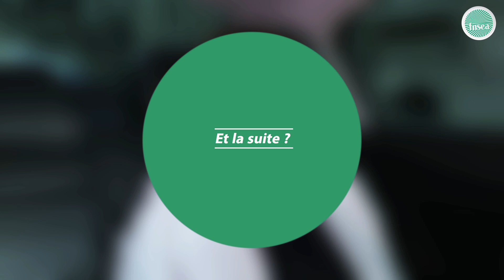Etats-Généraux de l'Alimentation : La FNSEA engagée à tous les étages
A la suite du lancement des EGAlim le 20 juillet, Christiane Lambert revient sur cette journée de dialogue et évoque le travail de fond qui devra être fait pendant les ateliers pour redonner à l'agriculture française un avenir !